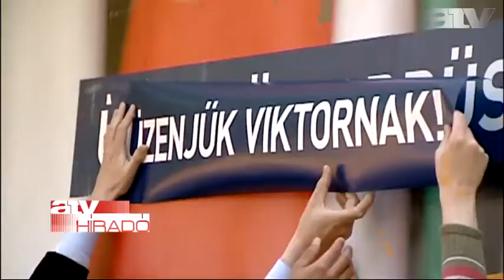Felvétel: Meghekkelték a Fidesz plakátjait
A saját felirataikkal ragasztották tele a Fidesz óriásplakátját az Együtt-PM politikusai.